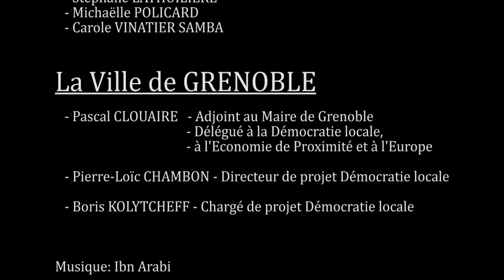Paroles de citoyens grenoblois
La Ville de Grenoble expérimente avec les citoyens depuis deux ans de nouveaux outils de démocratie locale : budget participatif, conseils citoyens indépendants interpellation et votation citoyenne.
Quels regards portent les grenoblois sur ces nouveaux outils ? En partenariat avec l’association « Moderniser sans exclure », 8 citoyens grenoblois impliqués à différents niveaux dans ces outils, du porteur de pétition au simple votant, témoignent.